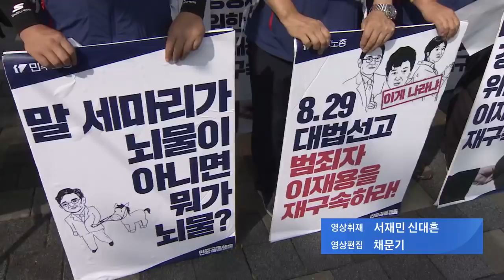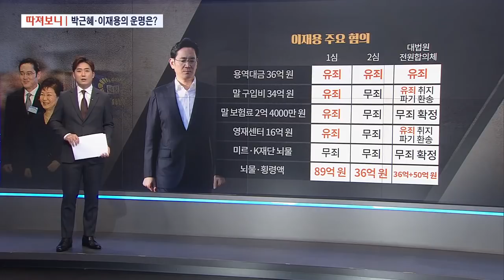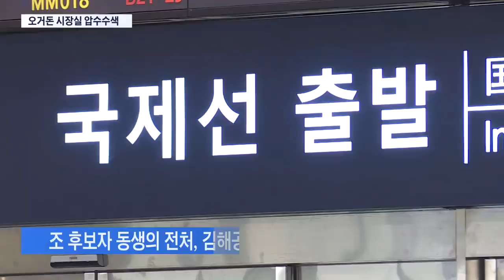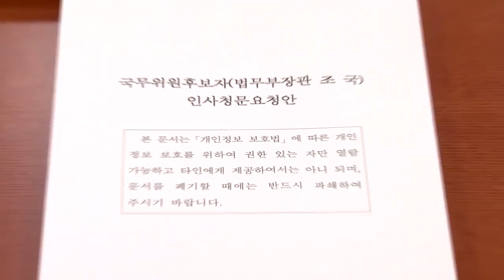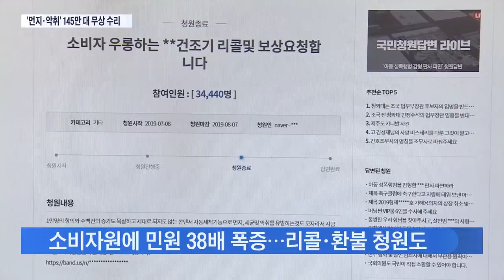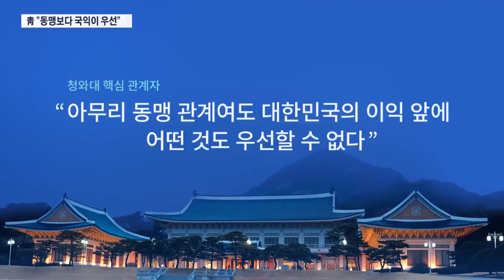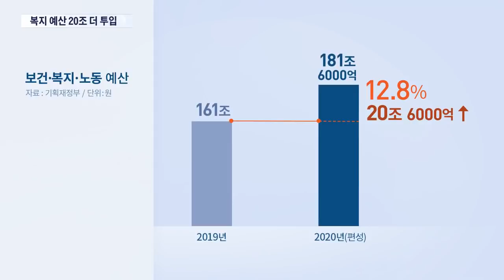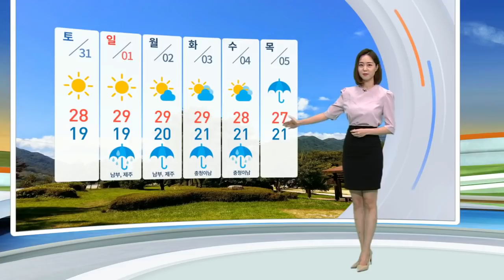[TV조선 LIVE] 8월 29일 (목) 뉴스9 - "국정농단 재판 다시하라" 대법, 2심 파기환송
[TV조선 LIVE] 8월 29일 (목) '뉴스9' 주요뉴스

● "국정농단 재판 다시하라" 대법, 2심 파기환송
● "말 3필은 뇌물" 이재용 집유 흔들?…삼성 "본연의 역할에 충실"
● 오거돈 부산시장 집무실…검찰, 5시간 압수수색
● 정개특위 선거법 개정안 통과"…날치기" 한국당 반발
● '먼지에 악취 논란' 145만 대 무상 수리

📡 월~금 07:30 뉴스퍼레이드
📡 월        08:40 네트워크 매거진
📡 월~금 09:00 신통방통
📡 월~금 13:00 보도본부 핫라인
📡 월~금 14:30 사건파일 24
📡 월~금 17:30 시사쇼 이것이 정치다
📡 월~금 21:00 뉴스9
📡 토~일 14:00 뉴스현장
📡 토~일 19:00 뉴스7